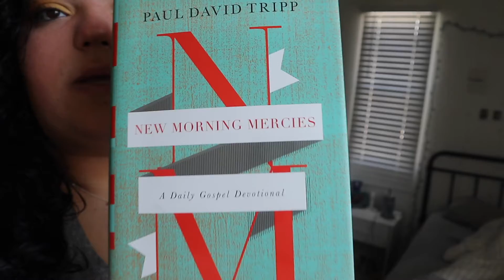chapter 2020 begins | jan.1st-3rd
this week has been a crazy week full of ups and downs in my schedule but we finally made it to 2020. here is a quick recap of my year and all the amazing memories i had.

LET'S BE FRIENDS:
CAMERA & EDITING:
Canon EOS M6
iMovie